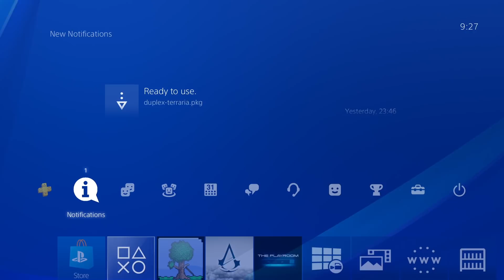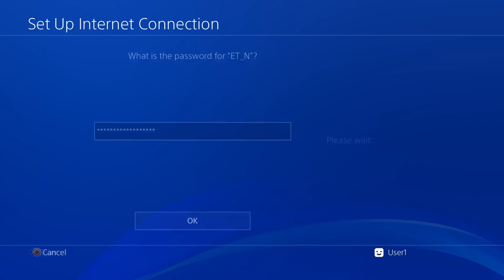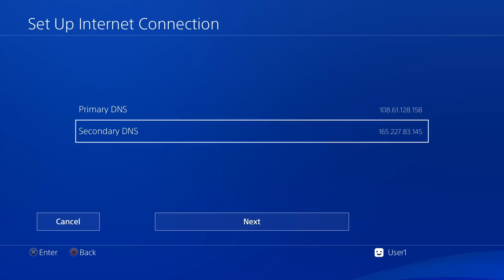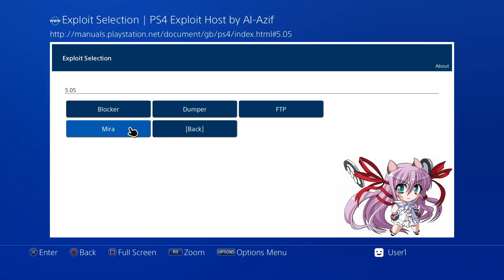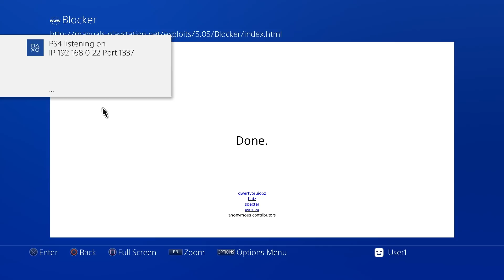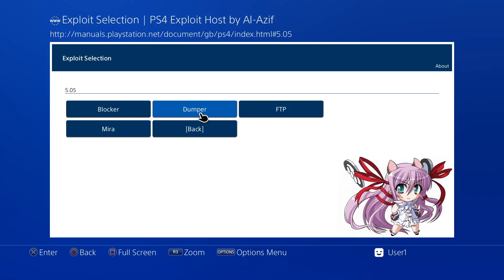How to Jailbreak the PS4 on 4.05 to 5.05 Tutorial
This guide will teach you how to jailbreak the PS4 on firmwares 4.05 all the way to 5.05.
I will take you through the steps of installing the jailbreak and in further videos we will learn how to backup your own games and how to reinstall them again.